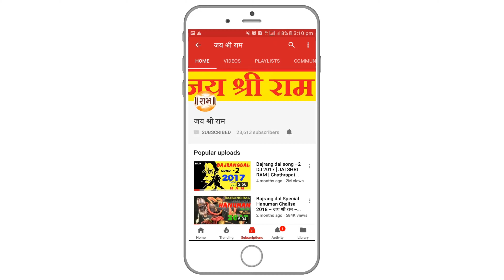Ram Navami Song DJ 2023 | Hindu Power Dj song Kattar HIndu | New Ram Navami DJ SONG- जय श्री राम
Jai Shri Ram - Music Bajrang Dal Dj Song 2022
Orignal Music : Jai Shri Ram
Video : Abhishek Jaknore
Editing Software : adobe Premier Pro
Mic : Boya 121
Camera : Canon Eos 77D
नमस्ते
मेरा नाम Jai Shri Ram मेरे चैनल में आपका स्वागत है।
यह चैनल आपके साथ मेरा डीजे रीमिक्स गीत Share कर रहा है
Jai shri ram Ram Navami Dj Song | Kattar Hindu Song 2020 | full Vibration dj song | Jai shri Ram Dj Song- जय श्री राम
jay shri ram , jai shri ram, jai shree ram dj mix, jai shri ram dj song, jay shri ram song
jay shri ram dj, joy sri ram dj song, jay shree ram dj , jai sri ram dj mix, jay shri ram dj song, ram navami song, ramnavmi song, ram navami dj song, abhishek jaknore, abhishekjaknore,
joy sri ram, jai shri ram song, jay jay shri ram, jai shri ram jai shri ram,dj song , bajrang dal,
jay shree ram, jai shri ram, dj
Video By Jai Shri Ram

i make My videos for High Quality sound and video with good value,
This Channel Is for Music and video, related to the hindu devotional functions.
vlogs about tours